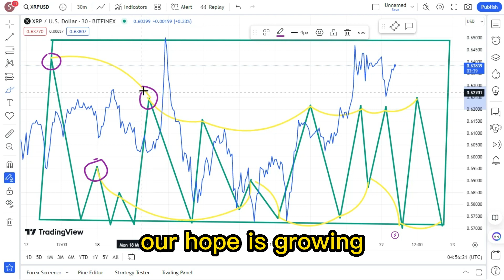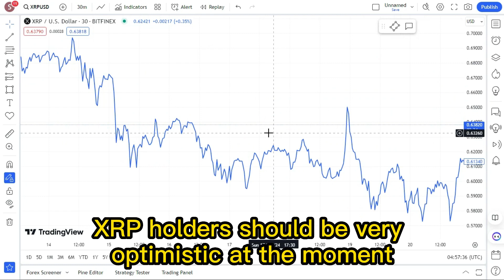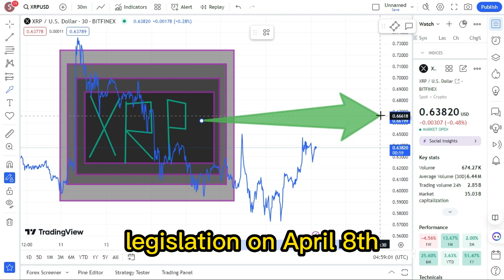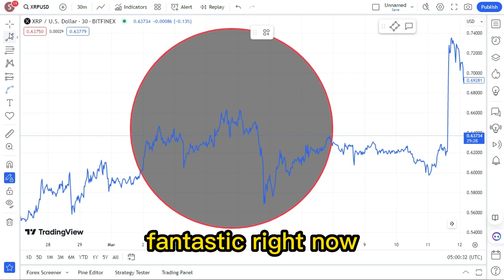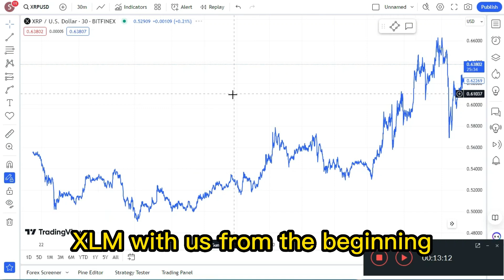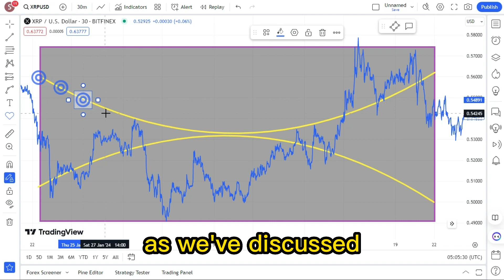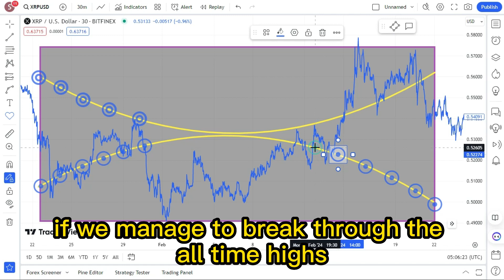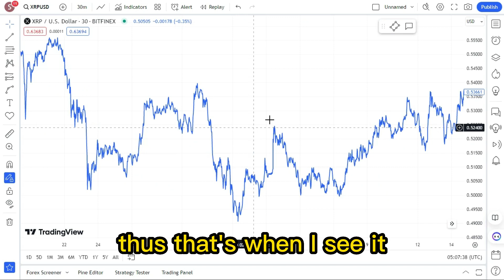XRP : IT'S GO TIME !! "Ripple & Stellar UPDATE" ! XRP LATEST NEWS TODAY'S